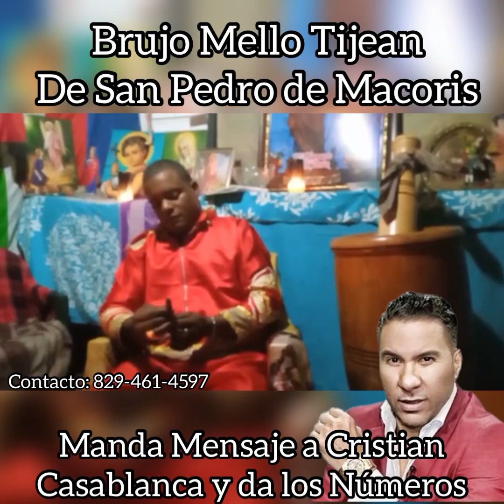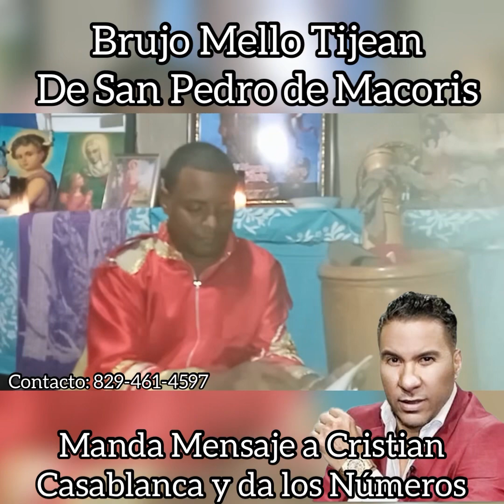Cristian Casablanca se Burla de Brujo Haitiano y lo Mete Preso y Miren al Brujo de San Pedro de Mac.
Brujo de San Pedro de Macorís le Manda Mensaje y Reto a Cristian Casablanca con 2 Números, Mientras el Brujo Haitiano Hablo También le Mando un Mensaje y Cristian lo Mando a Meter Preso.